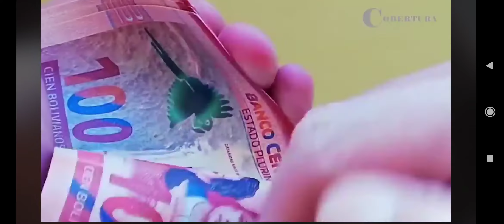Cobertura - "1ero. de Mayo" con Judith Prada